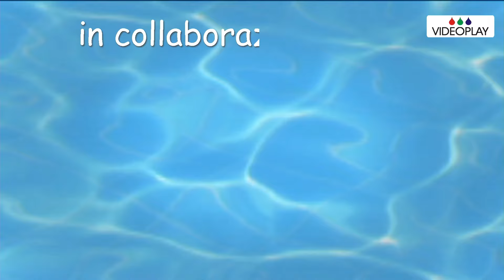POSILLIPO vs TRIESTE DIRETTA